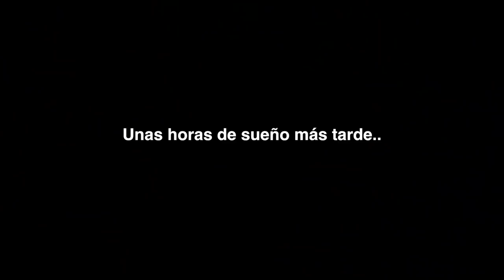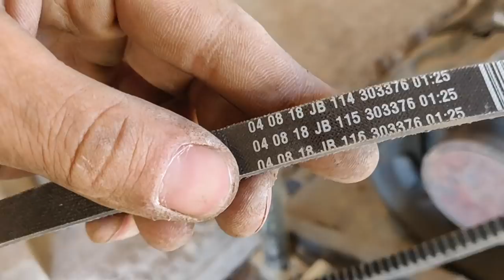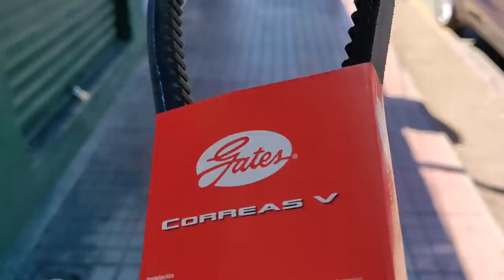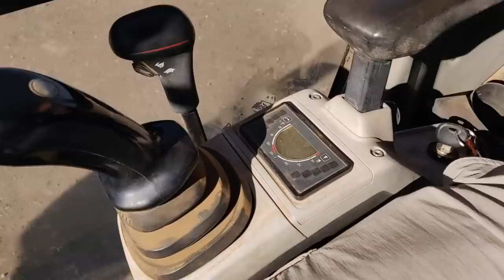Mountain Bike Downhill en Valhalla, Reparando la Mini Excavadora y Hablando Inglés con los Suizos!